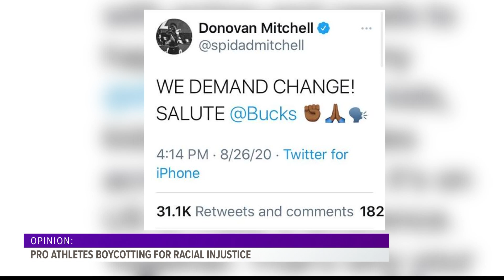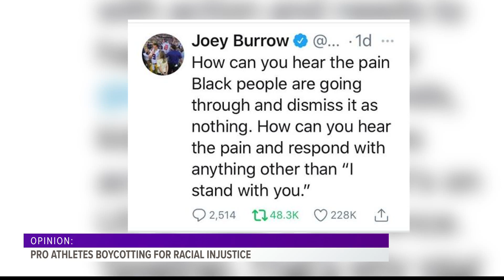Pro athletes boycotting racial injustice: Grandstand sports chat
In an historic week, we saw games canceled and teams and players making statements based on issues that are happening across the country.

13WMAZ News is the #1 station for news and weather in the Central Georgia area, serving people in Dublin, Macon, Milledgeville and Warner Robins.